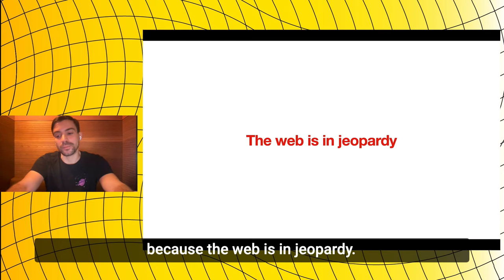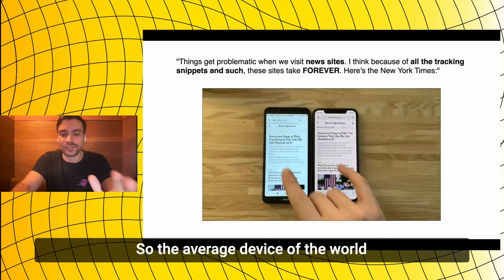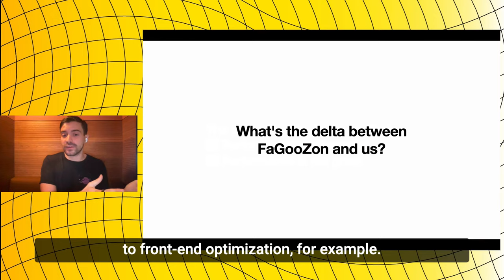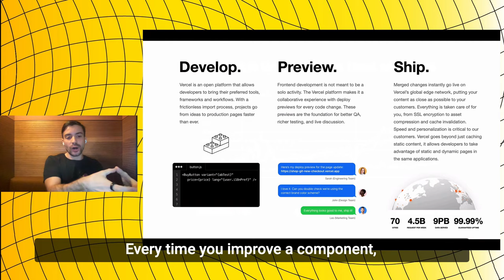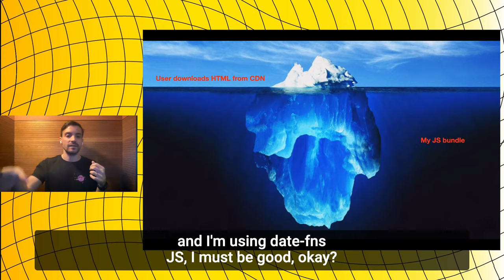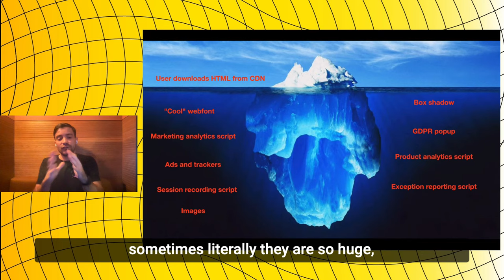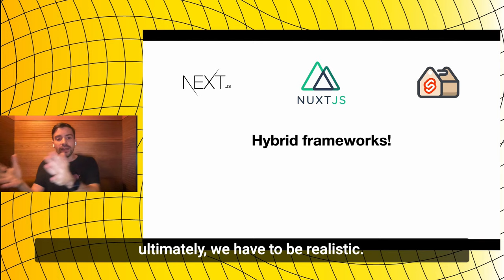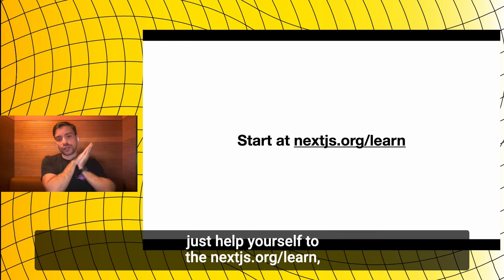Guillermo Rauch - The post-Jamstack world and the rise of Hybrid Frameworks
JSWORLD Conference 2021

Guillermo Rauch
The post-Jamstack world and the rise of Hybrid Frameworks